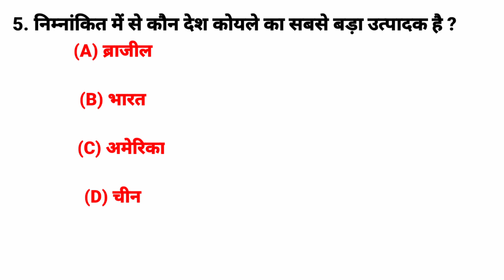GK Questions !! GK in Hindi !! UPSC exam Questions !! GK study Point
GK Questions !! GK in Hindi !! UPSC exam Questions !! GK study